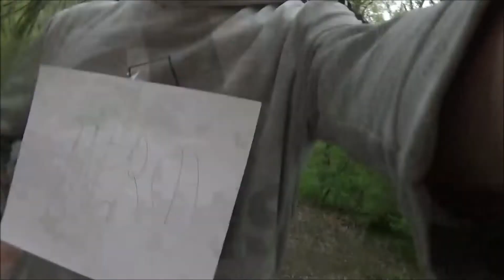2012 YouTubers vs 2022!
This shows what YouTubers were like in 2012 vs now!